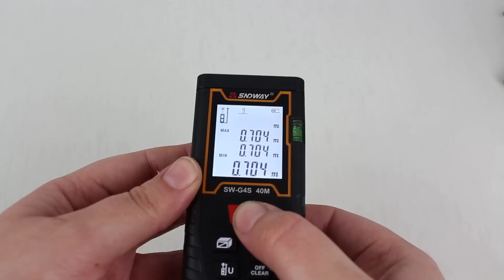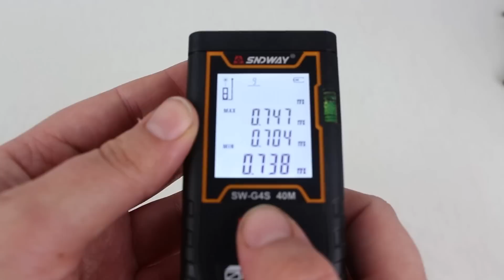Súper HAUL ALIEXPRESS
Hoy os traigo un súper Haul de Aliexpress con productos de cocina y hogar.

⭕La promoción 328 de Aliexpress durará oficialmente lo días 29/3 al 02/4.
⭕Precalentamiento 3 /24-3/28
📨 Depende del almacén en el que se localice el producto, puedes tenerlo en casa en 3/5/7 días.